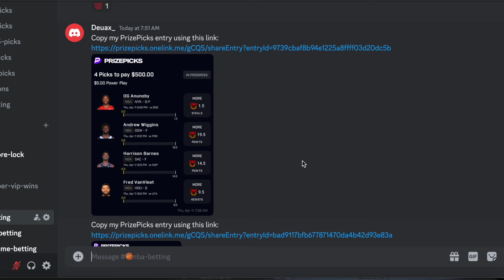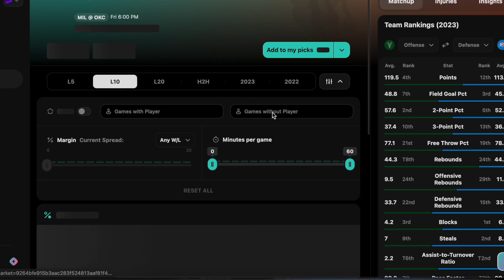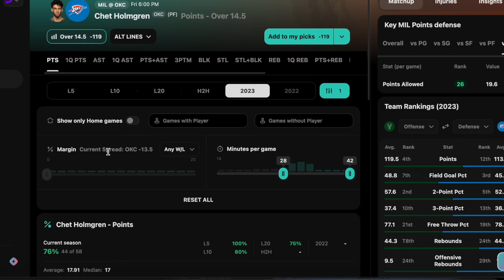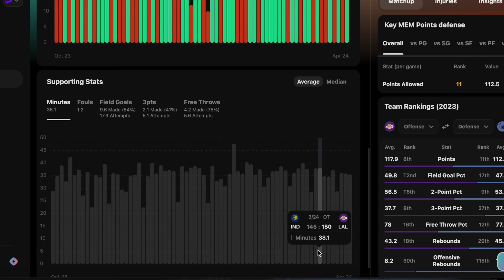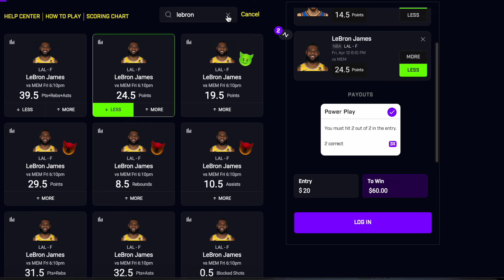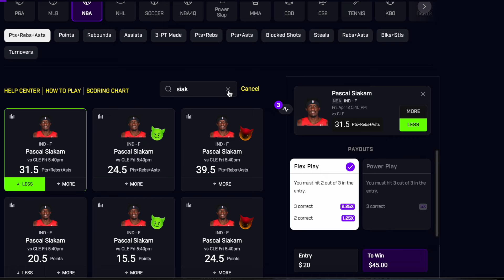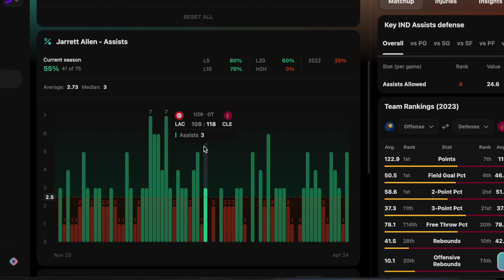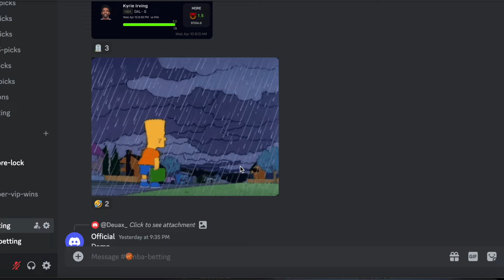PRIZEPICKS NBA FRIDAY 4/12 CORE PLAYER PROPS!!